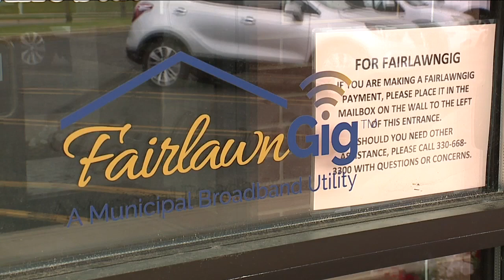Broadbanned: Opponents believe proposed budget amendment would limit choice, stifle economic growth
State budget amendment would ban municipal broadband